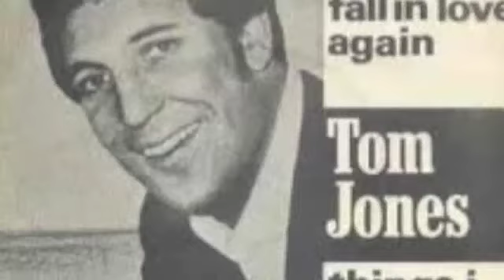I'll Never Fall In Love Again 'E'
Seydel Deluxe Chromatic

Publication/CD: 'You're The Voice'
Reproduced by permission of Faber Music Ltd and International Music Publications Ltd (a trading name of Faber Music Ltd)